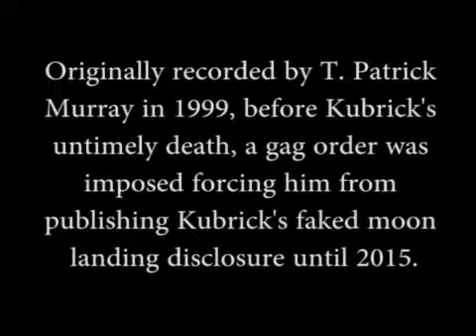Santa Spills the Beans Part 1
Oh my Santa spills the beans / tells all
Part 1